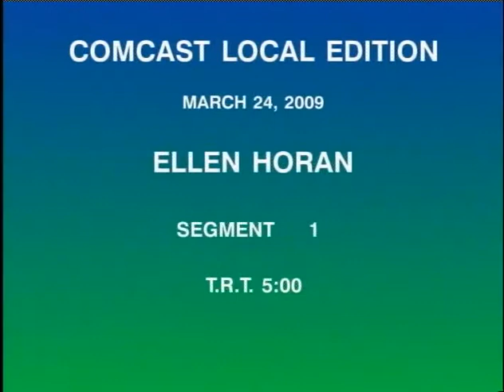Connecting Greater Reading Chamber of Commerce & Industry Members with Public Policy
Comcast Local Edition
March 24, 2009
with Ellen Horan
President and CEO of Greater Reading Chamber of Commerce & Industry